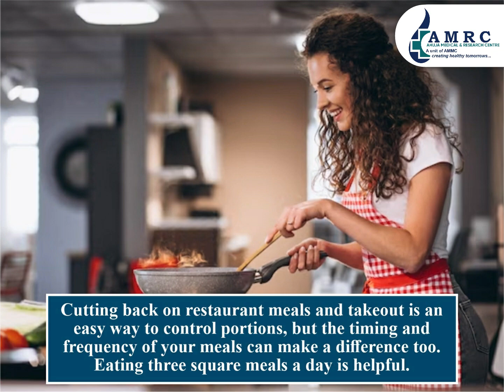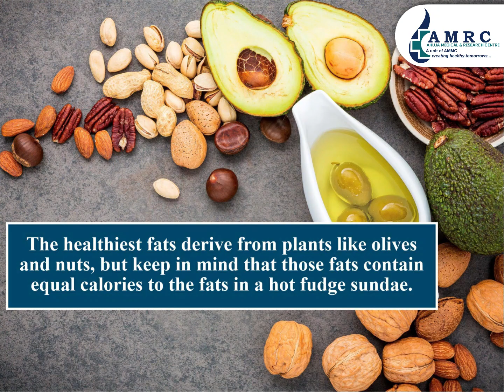12 Ways to Beat Menopausal Belly Fat | Dr. Rameet Ahuja | AMMC Hospital | Kanpur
𝟏𝟐 𝐖𝐚𝐲𝐬 𝐭𝐨 𝐁𝐞𝐚𝐭 𝐌𝐞𝐧𝐨𝐩𝐚𝐮𝐬𝐚𝐥 𝐁𝐞𝐥𝐥𝐲 𝐅𝐚𝐭

• परामर्श हेतु सम्पर्क करें - 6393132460, 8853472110 या व्हाट्सप्प करें ।

🏨𝐀𝐇𝐔𝐉𝐀 𝐌𝐄𝐃𝐈𝐂𝐀𝐋 & 𝐑𝐄𝐒𝐄𝐀𝐑𝐂𝐇 𝐂𝐄𝐍𝐓𝐑𝐄 (𝐀 𝐔𝐧𝐢𝐭 𝐎𝐟 𝐀𝐌𝐌𝐂)

• एड्रेस : 𝟖𝟕/𝟓𝟑, 𝐁𝐡𝐚𝐧𝐧𝐚𝐧𝐚 𝐏𝐮𝐫𝐰𝐚, 𝐃𝐞𝐩𝐮𝐭𝐲 𝐏𝐚𝐝𝐚𝐨, 𝐊𝐚𝐧𝐩𝐮𝐫